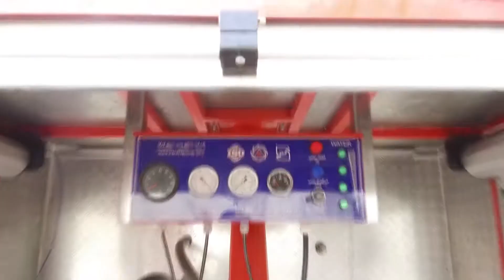کاربری آتش نشانی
در ساخت همه کاربری های بهمن دیزل استقرار صحیح اتاق بار بر روی کامیونت، عایق زیر اتاق بار، استفاده ازمواد اولیه استاندارد مرغوب، PT و آسترED، استفاده از چراغ ها و شبرنگ های E-MARK دار مورد توجه قرار می گیرد که ساخت اتاق بار آتش نشانی با ظرفیت های مختلف برای کامیون 6تن، 8.4 تن و 18 تن به سبد محصولات کاربری این شرکت اضافه شده است